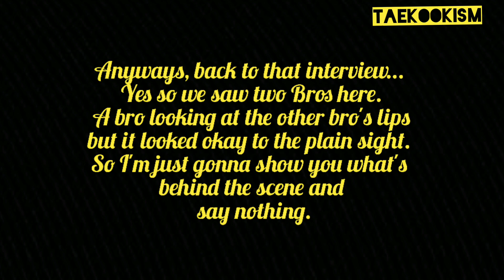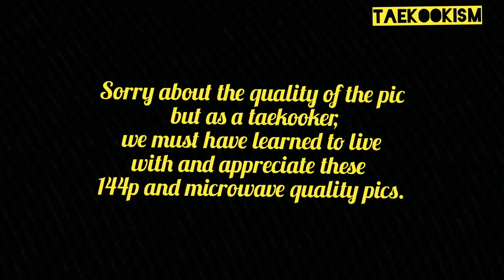Taekook moments Grammy interview🔥// where your eyes linger